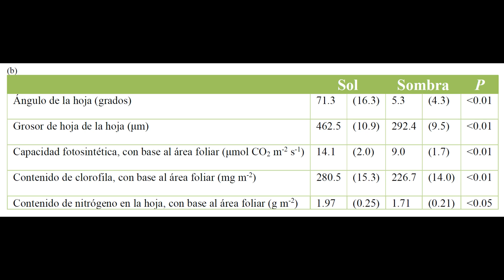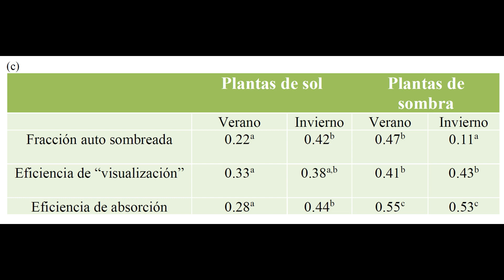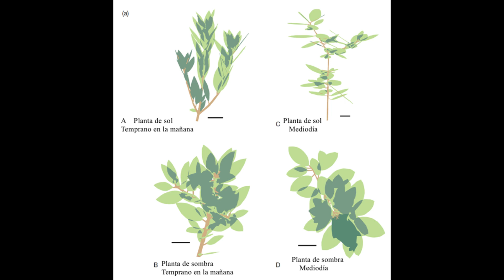3 1 3b Recursos de las plantas II